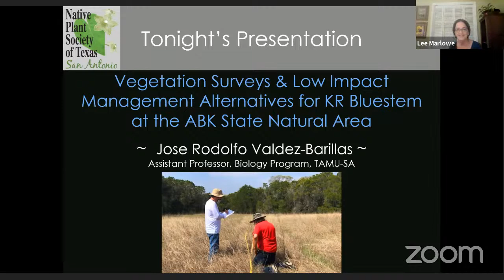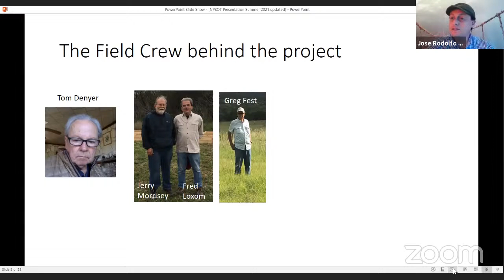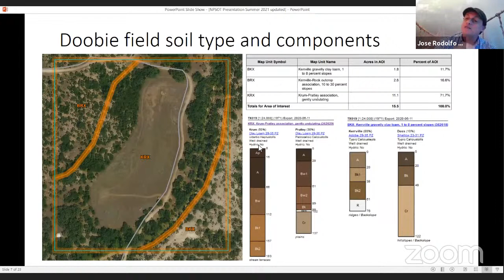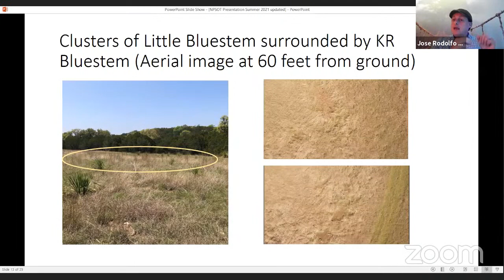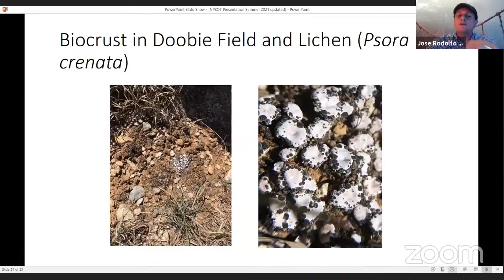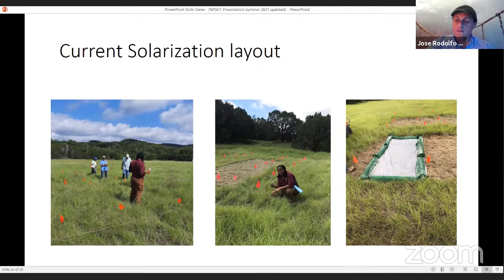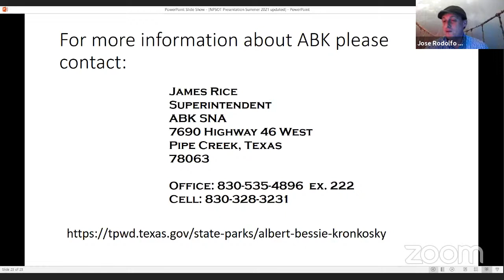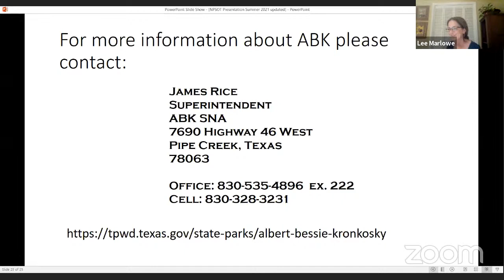Vegetation Surveys and Low Impact Management Alternatives for KR Bluestem at the State Natural Area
Monthly Meeting: San Antonio Chapter - Native Plant Society of Texas, Presentation by Jose Rodolfo Valdez-Barillas. Dr. Valdez Barillas is an Assistant Professor through the TAMU-SA Biology Program and will present results for early spring vegetation survey and share the protocols that have been initiated to document phenology and plant composition at Doobie Field at Albert and Bessie Kronkosky State Natural Area.  Dr. Valdez Barillas will present evidence for biocrust (cryptobiotic soil) and potential management implications for Doobie field. He will also describe the design for a planned solarization research study at ABK State Natural Area.